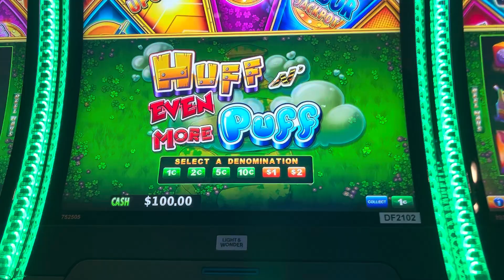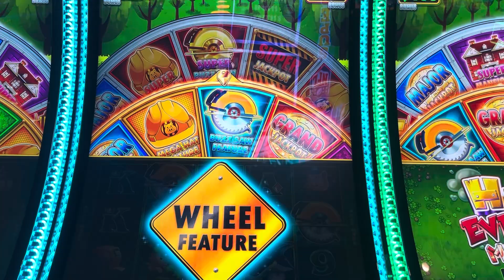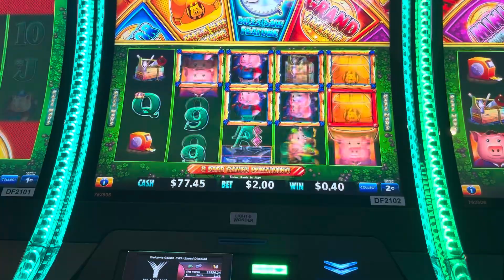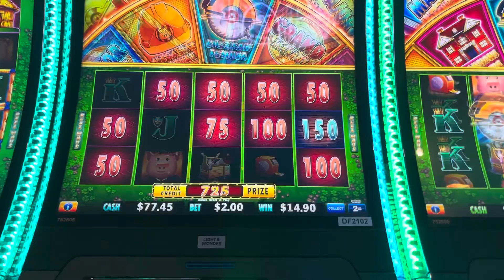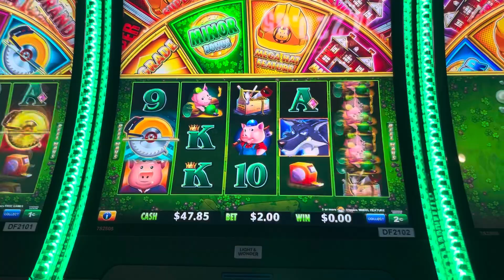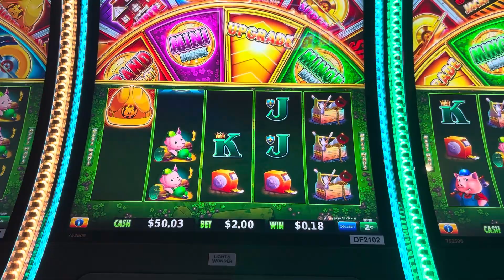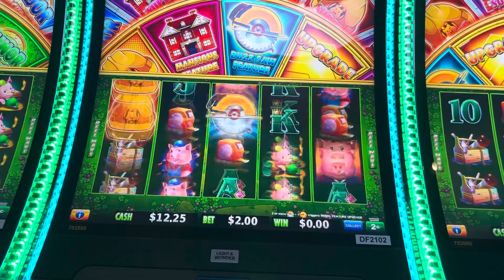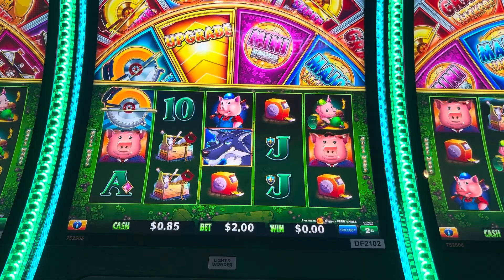Huff N Even More Tuff?! Playimg huff n even more tuff!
Of course since it was actually open which isn’t that often I played huff n even more puff again! Is huff b even more tuff?! $2 bets